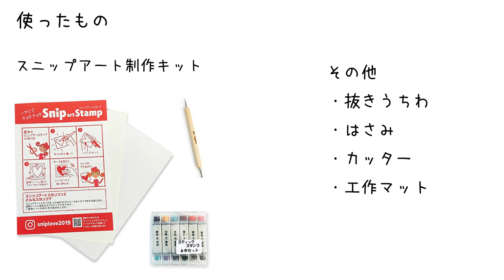【作り方】 スニップアートでお手軽スタンプ工作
使ったもの
・775254_スニップアートセット 丸鉄筆 スティックスタンプ付
・034823_完全刃ブレ防止機能付 グランツカッター GZ-GB
・011878_ミルパック 丸型 抜きうちわ 10枚組 牛乳パック再生紙